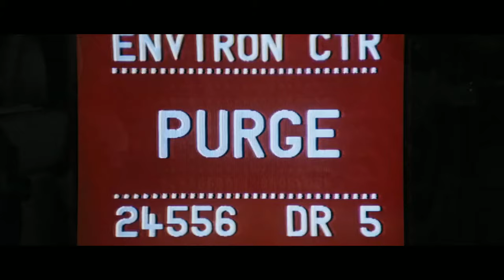Alien - Shuttle Escape [HD]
Alien Scene  Stars: Sigourney Weaver, Helen Horton  Director: Ridley Scott  Writers: Dan O'Bannon, Ronald Shusett  Music: Jerry Goldsmith  Producers: Gordon Carroll, David Giler, Walter Hill  Production: Brandywine Productions, Twentieth Century-Fox Productions  Distribution: Twentieth Century Fox  Released: 1979